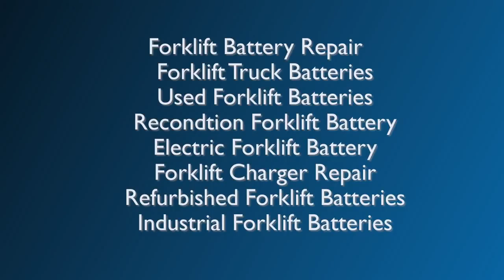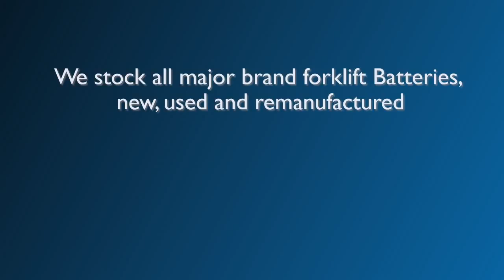Toyota Forklift Parts Baton Rouge Louisiana | 1(888) 508-7278 | Forklift Part Sales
Forklift Parts - For your entire fleet of forklifts, we offer the best deals on all our parts.Give us a phone call now 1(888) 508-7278 if you have an interest in getting a price estimate.Shop & Save at AZ Metroway !

AZ Metroway is the premier provider of fork lift trucks Parts for Toyota forklift parts: Toyota. Hyster. Yale. Crown. Raymond. Komatsu. TCM. Clark. Princeton. and of course all our brands. Lift Truck & Forklift Parts in the Baton Rouge Louisiana area.

Forklift Parts - For your entire fleet of Toyota forklift parts, we provide the best deals on all our parts.For a quote on a part Call Now 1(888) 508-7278 We have fantastic prices on all our forklift parts. Phone today to get a quote on one of the attachments or parts we offer Toyota forklift parts.Find 1 listings related to Toyota forklift parts in Baton Rouge Louisiana area See reviews, photos, directions, phone numbers and more for Toyota forklift parts locations in Baton Rouge Louisiana area. Replace Quality with Quality. Discover the value of Genuine Parts.

Superior Forklift Baton Rouge Louisiana area large capacity forklift rentals, forklifts for sale, forklift service, forklift sales, service, or parts you can always depend on AZ Metroway Clark, Hyster, Komatsu, Mitsubishi, Nissan, Tailift, TCM, Toyota, White and Yale.Call 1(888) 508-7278